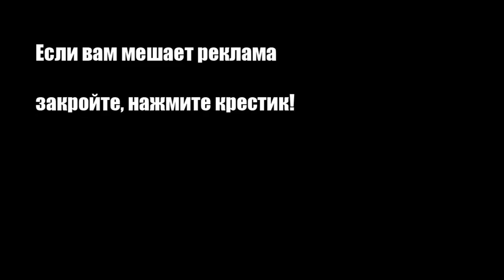Ватрушки Картофельные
Самый легкий путь к сердцу
Вдохновляющие закуски
Соблазнительные основные блюда
Прекрасные десерты
Коктейли (безалкогольный)
Коктейли (алкогольный)
Приготовленные по нашим  рецептам блюда обязательно придутся вам по вкусу